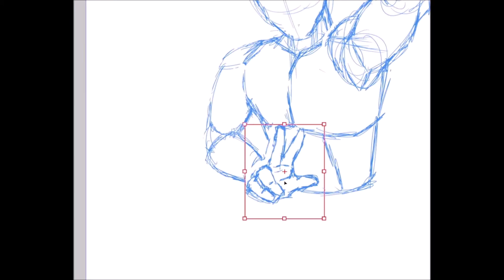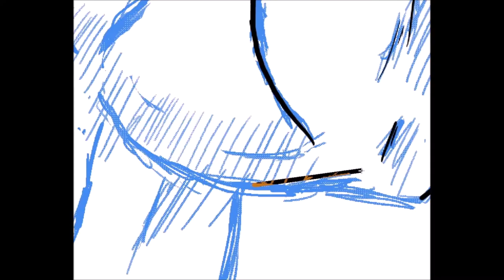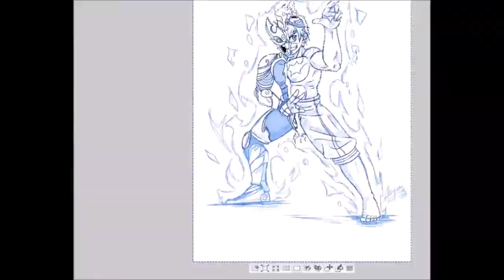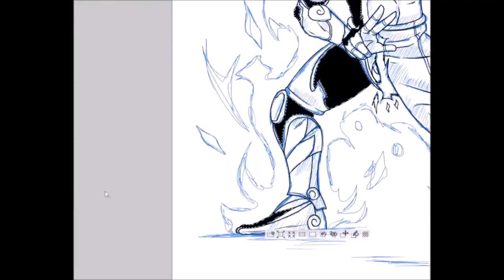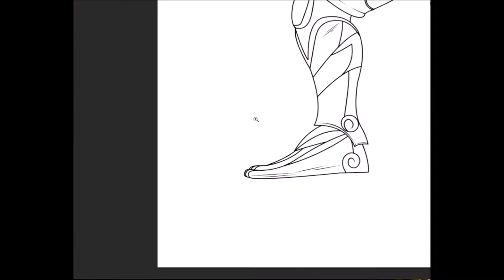Tokudraw - RIPPER Junk - SpeedDraw & SpeedPaint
Vingtième vidéo en SpeedDraw et en SpeedPaint réalisé à partir des émissions Tokudraw. Fanart sur Junk, protagoniste principal du manga RIPPER de Jeronimo Cejudo, dessiné et colorisé en accélérer.

L'émission TokuDraw est  consacrée aux super héros/héroïnes issu(e)s de l'univers Tokusatsu (Ultraman créé en 1966, le Kamen Rider en 1971, les Super Sentai en 1975, les Metal Heroes en 1982, les Chevaliers Makai de la franchise Garo créé en 2005 par Keita Amemiya). Un Héros/Héroïne de l'univers Tokutsatsu, sera dessiné(e) avec des personnalisations minimes des tenues d'origines.

Nous lançons un live chaque Dimanche à 18h sur la plate-forme

Kamen Rider Zero One REAL EYEZ LirikJx by Takanori Nishikawa.
Kamen Rider BlackSun - OST Kamen Rider Black Sun THEME.